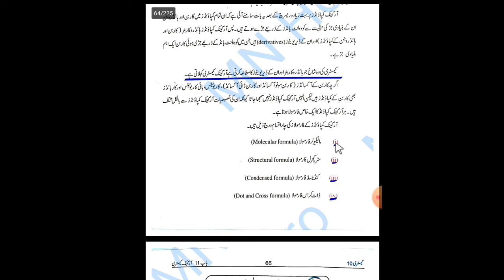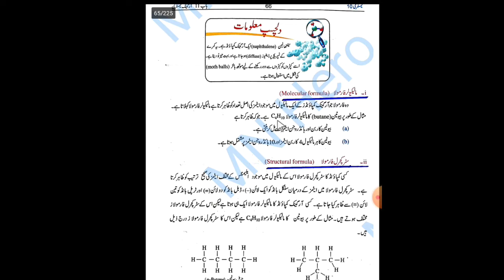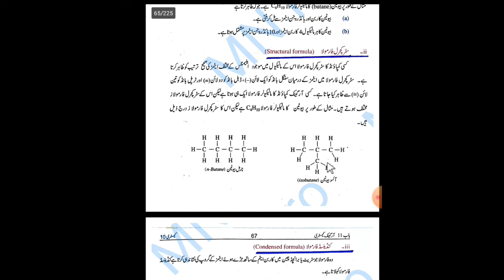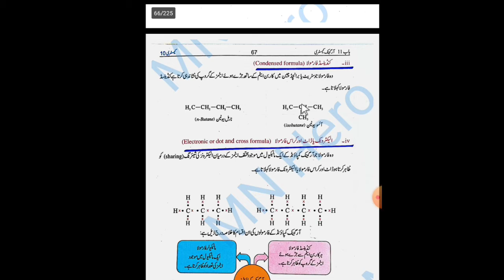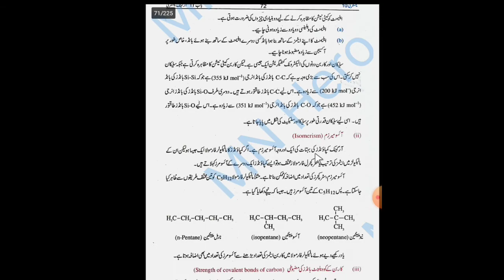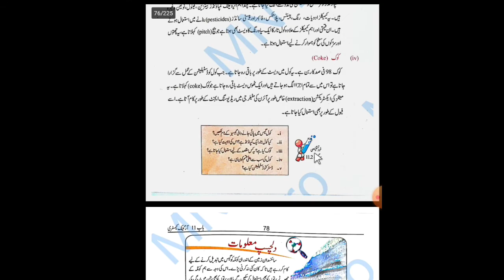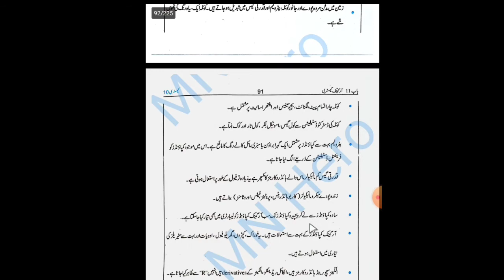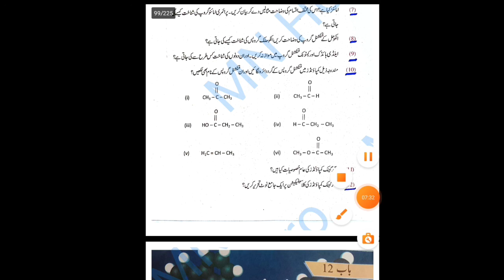10th Class Chemistry new syllabus ch 3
2022 گیس پیپرز

important long, short Question and important MCQs 2021
10th class chemistry smart syllbus.smart syllabus 2021
Guess paper 2021
10th Class chemistry
10th class chemistry smart
syllabus
10th class chemistry smart
syllabus 2020
10th class chemistry smart
syllabus 2020 pdf
10th class chemistry smart
syllabus chapter wise test
10th class chemistry smart
syllabus test
smart syllabus 10th class
chemistry in urdu
chemistry kpk
10th class chemistry chapter 1
10th class chemistry
10th class chemistry chapter 2
10th class chemistry smart
syllabus
10th class chemistry chapter 3
10th class chemistry pairing
scheme 2021
10th class chemistry chapter 1
urdu medium
10th class chemistry guess paper
2021
10th class chemistry chapter 4
10th class chemistry chapter 16